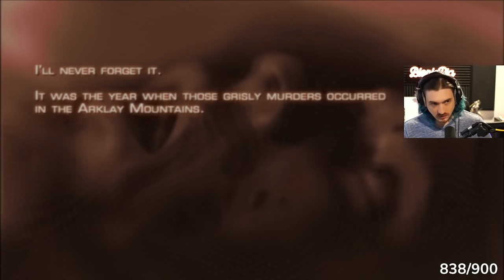Bionicpig Plays Resident Evil 4 For The First Time